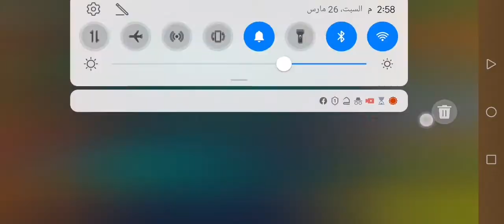BTD6 - Boss Bloon Event Lych the gravelord - Encrypted Normal Difficulty Tier 5 V30.2